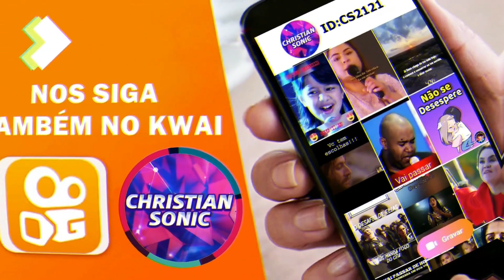Impossível Não Sentir Deus ouvindo Esse louvor😭🎶Hino Mais lindo De 2021•Eu Sou Aquele|Kérima vieira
🟢 Divulgue o seu Ministério no ChristianSonic // Desde 2011, O Maior e mais Completo Portal de Divulgação !!

De qual Cidade você está nos ouvindo ?? Desde já agradeço pela presença! !!

ouvir musicas
hinos evangelicos
louvores
musicas gospel para ouvir
hinos gospel
ouvir musicas evangelicas
cantores gospel
musicas evangelicas para ouvir
louvores evangelicos
louvores gospel
gospel musicas
cantores evangelicos
letras de musicas gospel
musicas evagelicas
ouvir musicas gospel
playback gospel
gospel
musicas evangelicas
ouvir musicas
hinos evangelicos
louvores
hinos gospel
ouvir musicas evangelicas
cantores gospel
louvores evangelicos
musicas evangelicas
musicas gospel gratis
4 por l
7 taças
Ao Cubo
Arrebatados
Alternativa C
Apascentar
Asas da Adoração
Atmosfera adoração
across the sky
Aúdio A
Aeroilis
Altos Louvores
Andi Demon
Arautos do Rei
Asaphborba
ANGELO SILVA
ADRIEL OLIVEIRA
Andre Valadão
Andre Brum
Alberto Hansel
Amaury fontenele
Angielly
Antônio Cirilo
Alvaro Tito
Alex Gonzaga
Átrios do Rei
Alex Filho
Adilson Lopes
Adhemar de Campos
Alex Gomes
Abilio Varella
Avalon
Amy Grant
Alessandra Rangel
Alice Maciel
Andrea Fontes
Adriana Marques